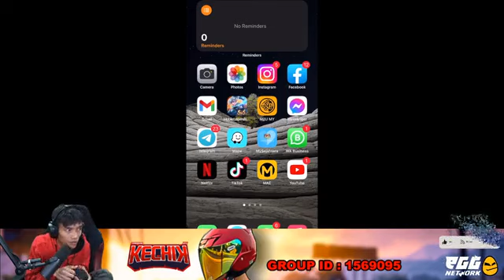Malas Bersama Salpoter